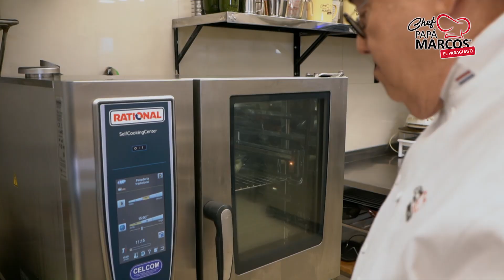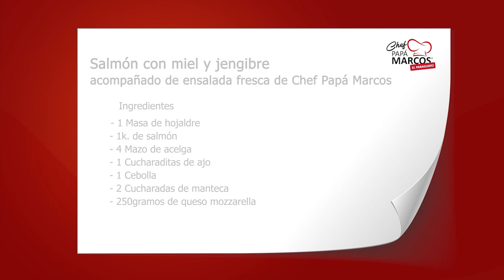SALMON CON MIEL Y JENGIBRE DE CHEF PAPA MARCOS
SALMON CON MIEL Y JENGIBRE  ACOMPAÑADO DE ENSALADA FRESCA DE CHEF PAPA MARCOS
Te mostramos como preparar Salmón con miel y jengibre